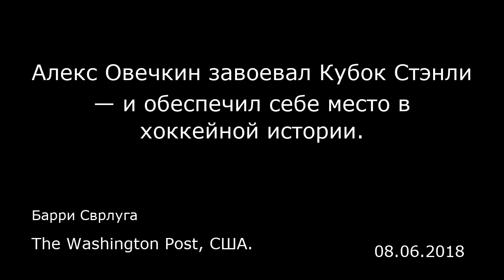Алекс Овечкин завоевал Кубок Стэнли — и обеспечил себе место в хоккейной истории.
Барри Сврлуга
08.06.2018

Лас-Вегас — Прежде чем взять в руки трофей, Алекс Овечкин повернулся к товарищам по команде, поклонился им в пояс, задрал вверх голову и издал торжествующий крик. В нем было все, поистине все, потому что Ови ждал этого момента 13 сезонов и 1 124 игры в НХЛ. Но прежде чем дотронуться до Кубка Стэнли, он посмотрел в лица своим парням.  «Приятно в этом участвовать», — сказал потом Овечкин.  Вот так Алекс Овечкин завоевал, наконец, Кубок Стэнли. Он считал себя частью команды, ведущим игроком и неотъемлемым звеном коллектива, готовым сделать все, что в его силах. В пятой игре этого финала с «Вегас Голден Найтс», которая закончилась со счетом 4-3, Овечкин забросил одну шайбу, и она принесла «Вашингтон Кэпиталз» первый чемпионский титул. Он оправдывает все предшествовавшие этой победе разочарования. Да, Ови забил шайбу в большинстве, да, он получил пас от Никласа Бэкстрема, но все это кажется вполне уместным и закономерным, потому что эта пара хоть и соперничала, но в то же время, вместе делила горечь поражений.  Когда Овечкину разрешили подъехать к кубку, потрогать его, поднять над головой, поцеловать и забрать с собой, он ни на секунду не забывал о тех, кто дал ему такую возможность. Это такие люди как Деванте Смит-Пелли, который сравнял счет в третьем периоде, а в играх плейофф забил столько же голов, сколько и в регулярном сезоне. Это Ларс Эллер, забросивший победную шайбу за семь минут до конца матча. Обычно этого времени хватает только на чашку кофе, но оно стало вечностью для...